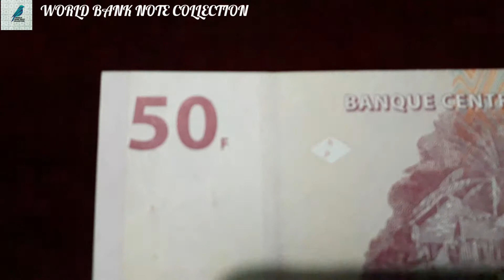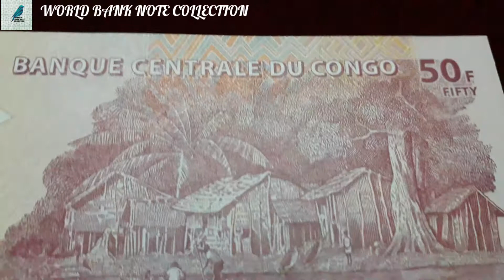Congo 50 Francs